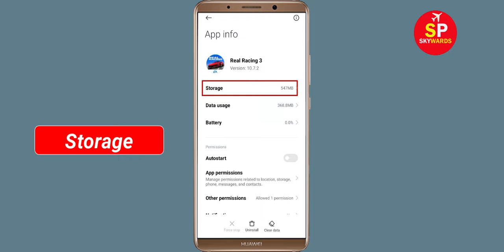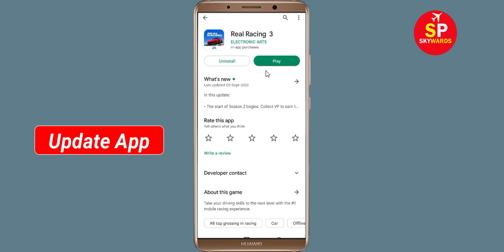Fix Real Racing 3 App isn't Responding Error in Android & Ios - Real Racing 3 Not Responding Problem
How to Fix Real Racing 3 App isn't Responding Error in Android & Ios - Real Racing 3 Not Working Problem

In this Real Racing 3 Real Racing 3deo tutorial, i will show you how to fix / Solve Real Racing 3 App isn't Responding Error in Android & Ios - Real Racing 3 Not Working Problem Solved. If you are facing same problem in your mobile phone then it will help you a lot.